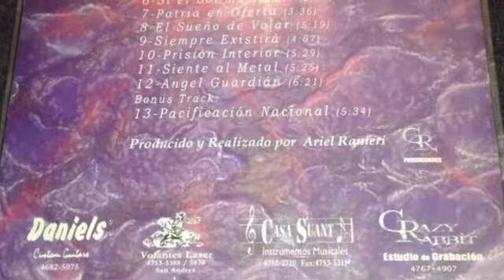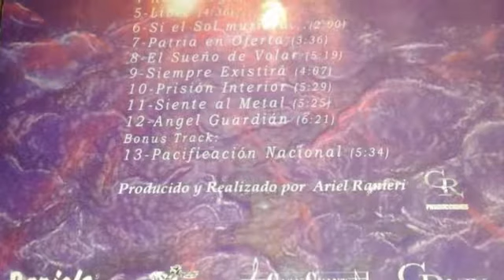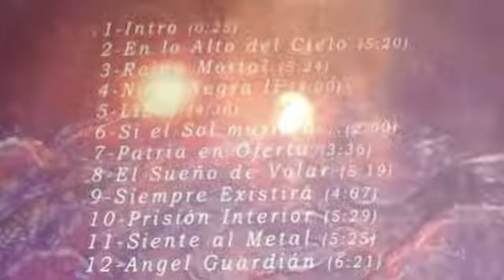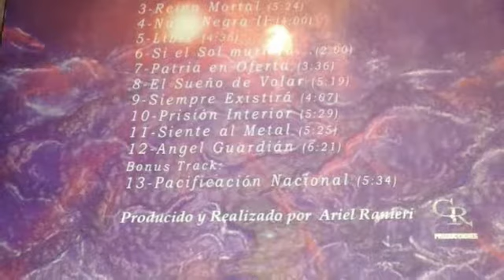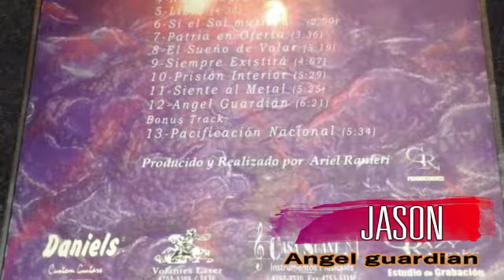Jason - Angel guardian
ALBUM: En Lo Alto del Cielo